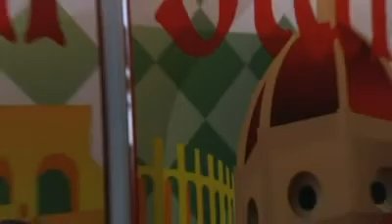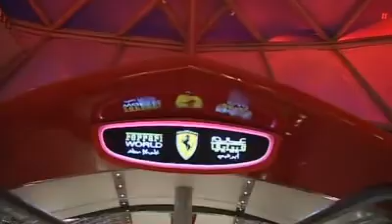ferrari world abu dhabiAutomobilismo